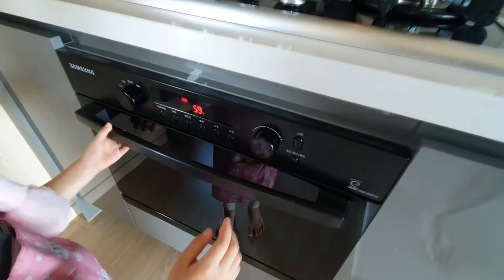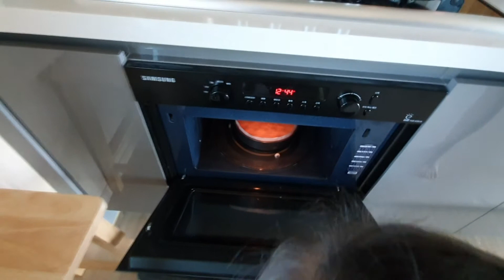집에서 하는 제누아즈 일일 쿠킹 클래스(feat. 광파오븐)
집에서 하는 제누아즈(케이크 시트) 일일 쿠킹 클래스(feat. 광파오븐)